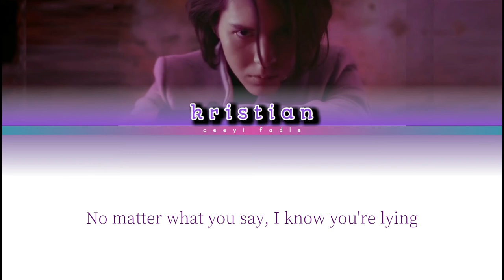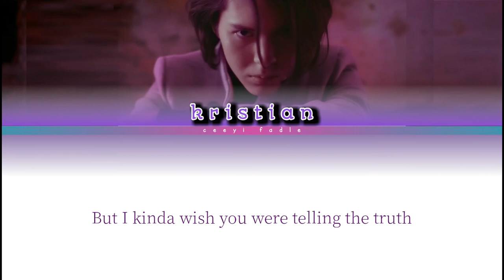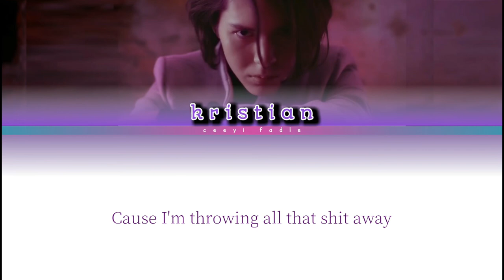Honest | Kristian Kostov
©Credits for the lyrics and pictures📍

❤Kristian Kostov❤
Song🎶: Honest
Album💿: Mood

✨Note:✨
⚠Lyrics not mine